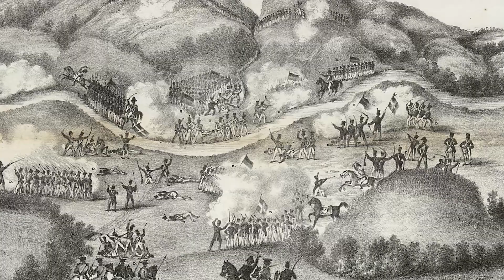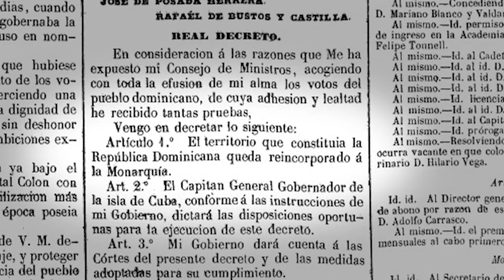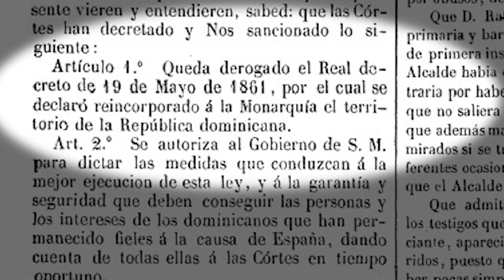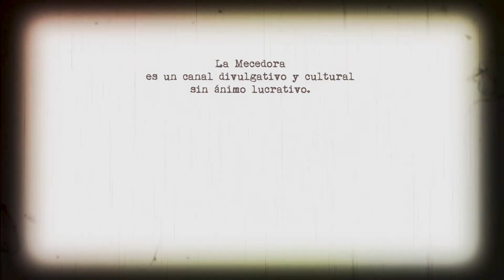La expedición española a Santo Domingo. La independencia dominicana.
Unos años antes de la pérdida de Cuba, Puero Rico y Filipinas, España se vio envuelta e una   guerra muy olvidada en la isla de Santo Domingo, que llevaría a la independencia de la República Dominicana y donde los soldados españoles volvieron a ser el elemento de la política exterior errática del gobierno, sufriendo grandes penalidades.
Por dos veces los dominicanos una vez conseguida su independencia se volvieron a reincorpar a la Corona española hasta que la Reina Isabel II firmó el Real Decreto definitivo que significaba la independencia dominicana.
De los 25.000 hombres que se enviaron, se calcula que hubo unas 18.000 bajas.